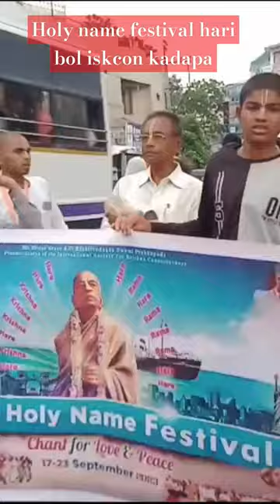holy name festival Kadapa ISKCON🚩🚩